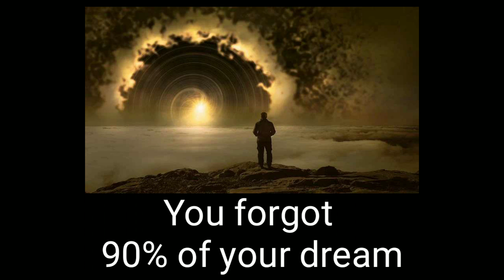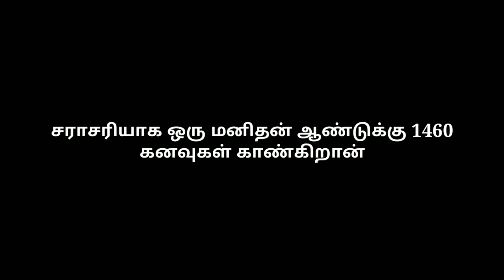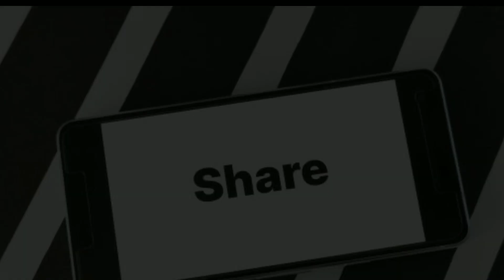DREAM | 20 INTERESTING FACTS ABOUT DREAM | கனவுகளைப் பற்றி 20 சுவாரஸ்யமான உண்மைகளை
20 INTERESTING FACTS ABOUT DREAM

Dreaming is the most mysterious state of mind. That's why we have gathered 20 interesting facts about dreams for you to explore it further..

கனவு என்பது மனதில் மிகவும் மர்மமான நிலை. அதனால்தான் கனவுகளைப் பற்றி 20 சுவாரஸ்யமான உண்மைகளை நாங்கள் சேகரித்தோம்.

PLEASE DON'T SKIP THE VIDEO because I will be saying some interesting things.

வீடியோவைத் தவிர்க்க வேண்டாம், ஏனென்றால் சில சுவாரஸ்யமான விஷயங்களை நான் சொல்லி இருப்பேன்.

இந்த வீடியோவை உங்கள் நண்பர்கள் மற்றும் குடும்ப உறுப்பினர்களுடன் பகிர்ந்து கொள்ளுங்கள்.

TELEGRAM USER I'D :  made_by_vino